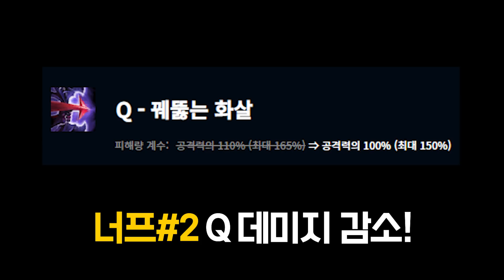"바루스 관짝 너프!? 죽을게 안죽는 현상..." 아직 1티어다 vs 쓰레기다 이 영상 하나로 끝내자